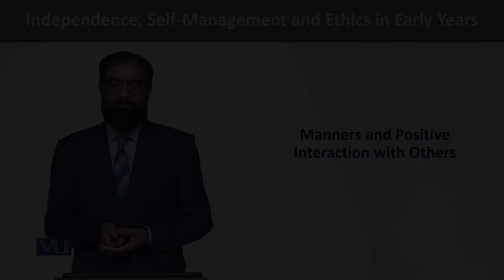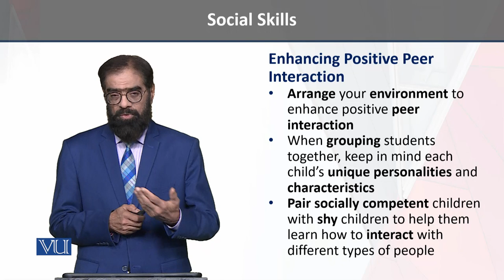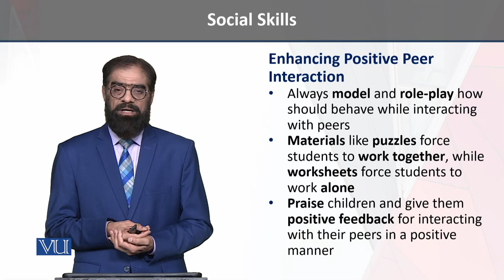Positive Interaction | Independence, Self-Management, and Ethics in Early Years | ECE204_Topic148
Topic148 - Manners and Positive Interaction with Others,
By Dr. Tariq Mehmood